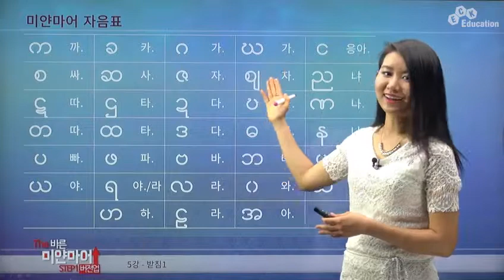[버전업! The 바른 미얀마어 Step1] 05. 받침1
클래스명 : 버전업! The바른 미얀마어 Step1
강사 : Nang Mya Su Aung

[교재 정보]
The 바른 미얀마어
가격: 20500원 (배송비 포함)